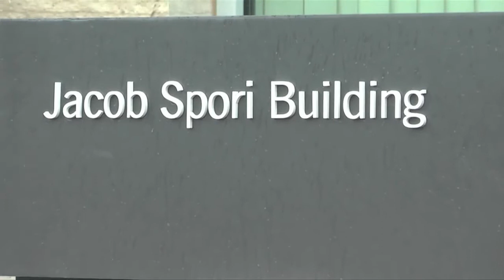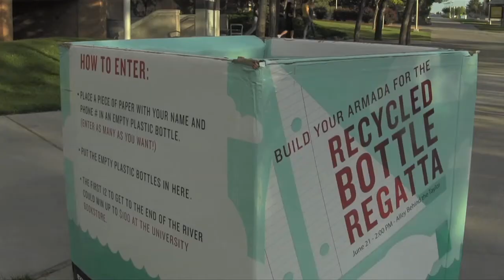Andrea Alfaro broadcasting demo reel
This is a sample of my performance as an anchor and a reporter...more demo reel's coming up as a camera operator and producer